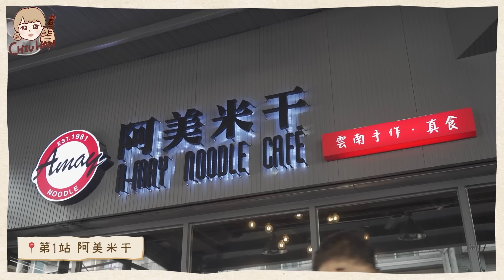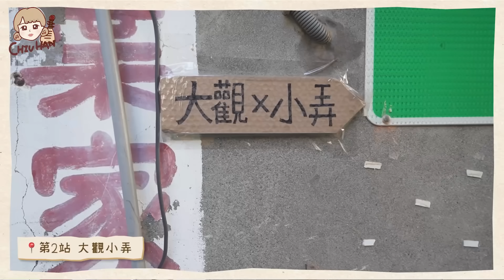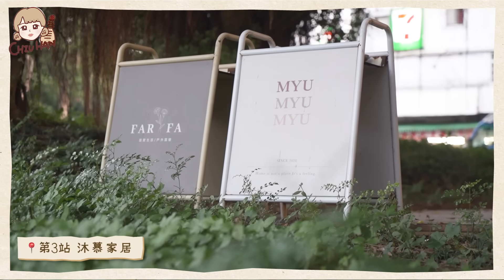老闆不要看🫣挑戰把預算全部花光光！超跳脫的Y2K穿搭、這泱爆吃米干、桃園隱藏版甜點店 FT.@lynnwu0219 【丘涵 𝐂𝐡𝐢𝐮 𝐇𝐚𝐧】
✏️本次心得：希望老闆娘不要看這支影片...🫢

♫未經授權請勿任意轉載與二次上傳